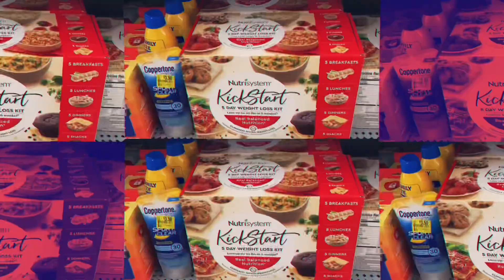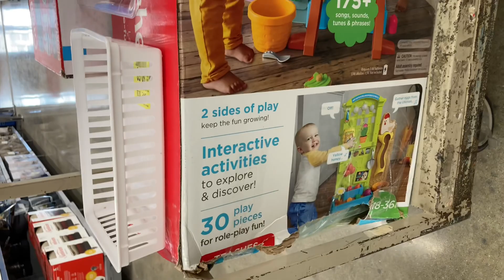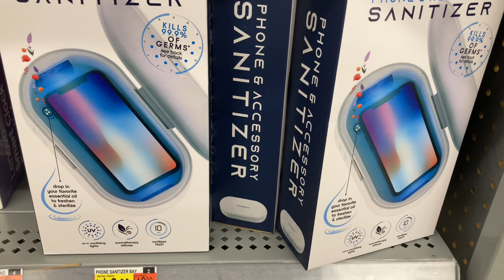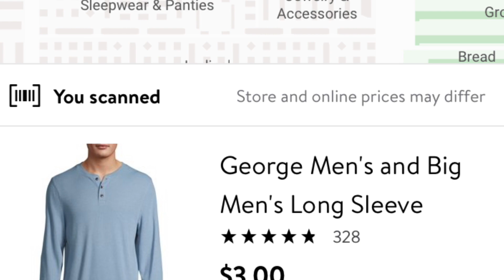Walmart Hidden Secret Clearance $3 Cardigans Sweaters🤭 (go today!!!)🔥🔥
Went to check out what my Walmart was up to with clearance found these unbelievable $3 sweaters on clearance I got 12 sweaters for $36. Really nice sale!